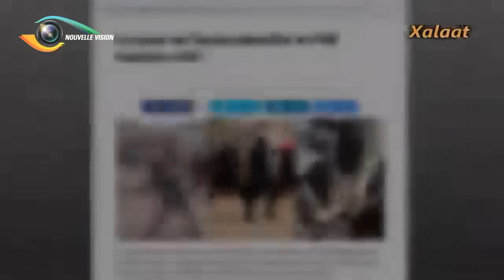TEMOIGNAGES DE OUSMANE SONKO ET XALAAT TV SUR LE PARTI PUR DE SERIGNE MOUSTAPHA SY AL MAKTUM...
Nouvelle Vision